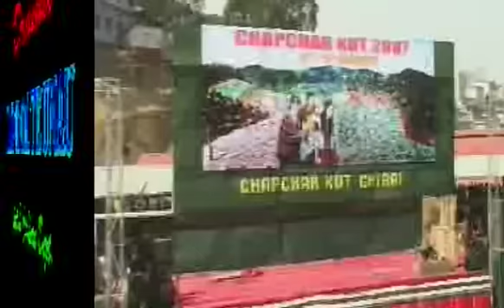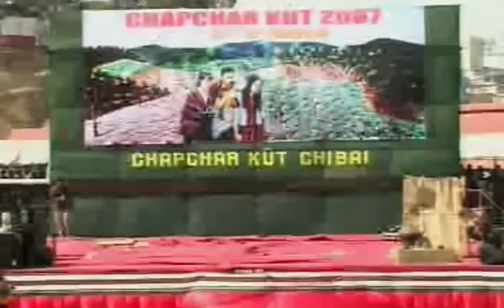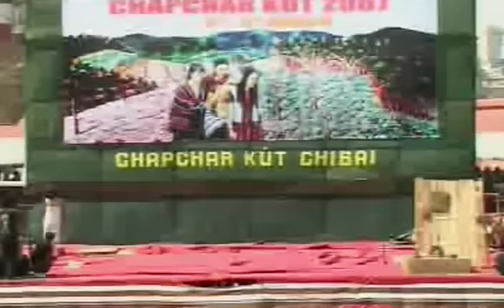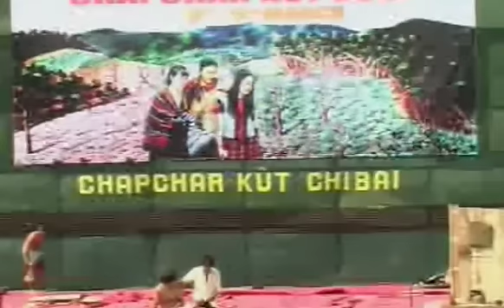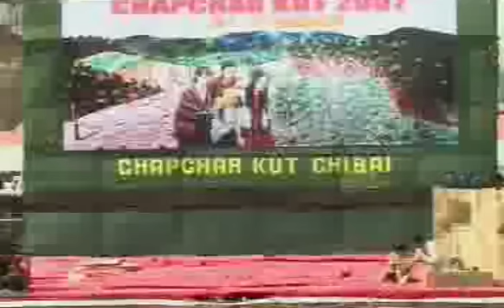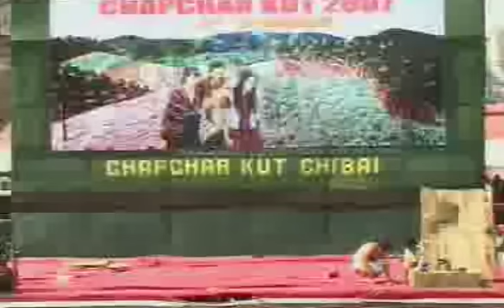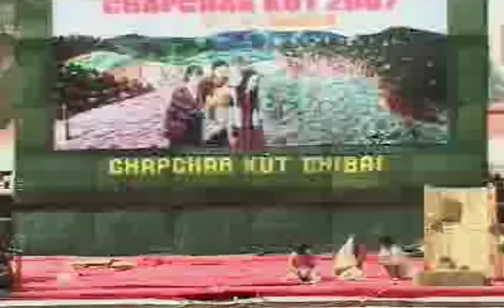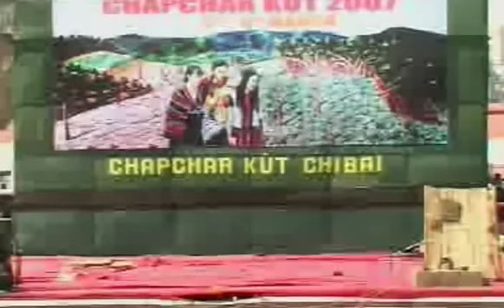Drama - Liandova te unau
Chapchar Kut 2007
A hun : March 8th-9th 2007
A hmun : AR Lammual
Aizawl, Mizoram
Art & Culture Department